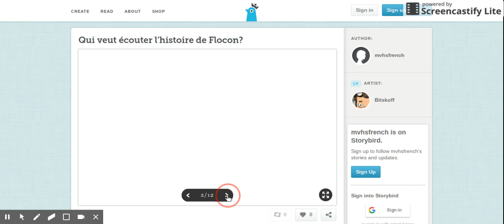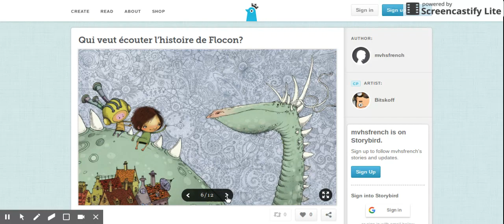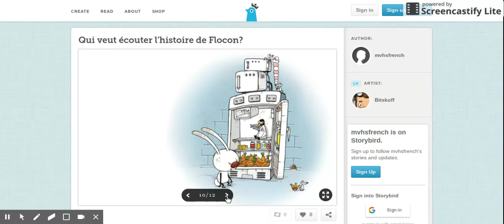Qui veut écouter l'histoire de Flocon? Juliette S et Thierry B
Digital Storytelling: Screencastify+Storybird